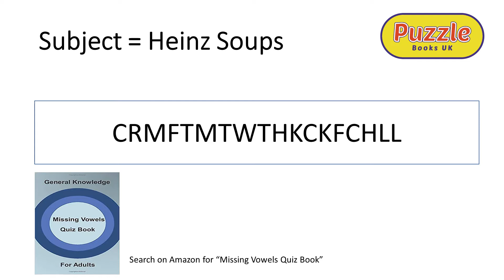Missing Vowels - Heinz Soups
We've removed the vowels and bunched up the letters

10 seconds to solve!